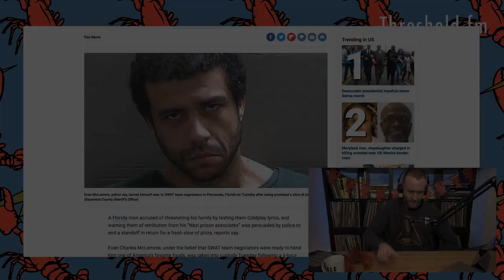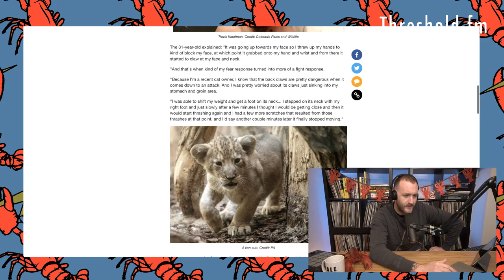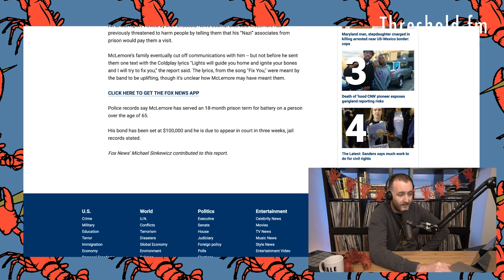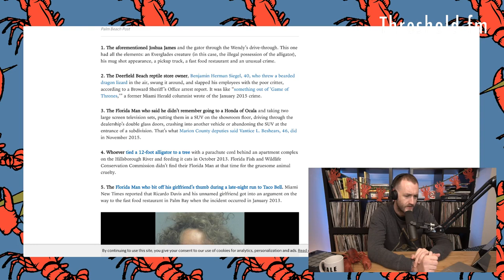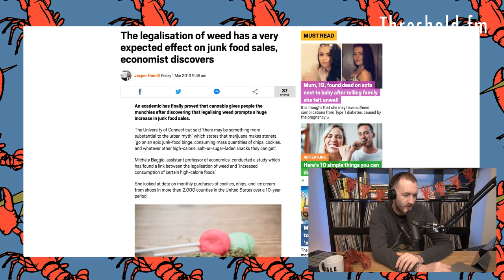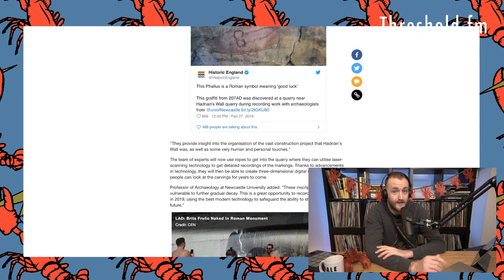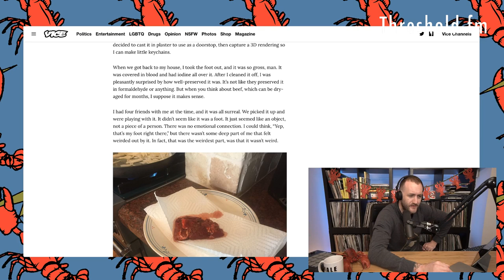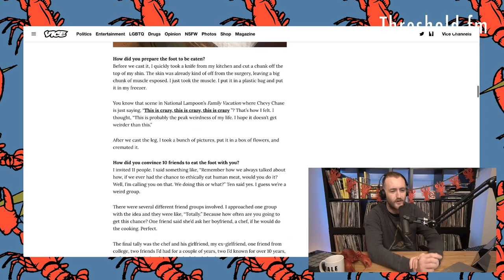Ethical Cannibalism || Coffee And Memes #106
Thank you so much to everyone that has supported:

Oliver Hooper
Nicholas Goncalves
Tom Ryan
Reece Mosson
Squidgy Beats Parsons
Pauly Hutton
Ciarán R
Michael Kedzierski
Matthew Tomkins
Dave Long
Joel Potter
Colm Murphy
Sam Howard
Tony J
Richard Patterson
Jack Murphy
Tom Camm
Stephen Harris
Matthieu Boulard
Zara Pickle
Jeroen Van Thunderbutt
Mike Pie
Anthony Walker
Lily Unsub
Richard Franks
Thomas Hall
Chode Ryder
Andrew Heichelbech
John Finison
BDR Crew
Peter Blatchford
Austin Grief Coupar
Gennady Lightfield
Ryan Glaser
James Parry
Dave Thompson
Hendo Bartendo
Lady Squiffington
Liam Underwood
Justin Mercer
AemsMC
Josh Williams
Rob Humphris
Shibby T
Coco Shiva